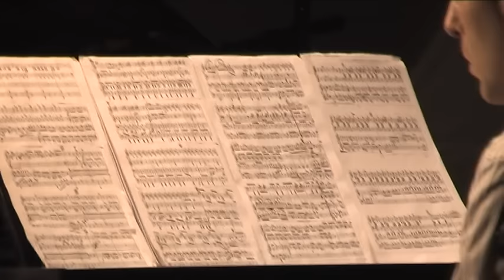LP DUO - JOHN CAGE - Three dances - Part Three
Sonja Loncar
Andrija Pavlovic

Multimedia project: "Do You Love John Cage?"
on the occasion of the 100th anniversary of the composer's birth

Friday June 22nd 2012

LP DUO - project idea, realization, prepared pianos
Igor Vasiljev - stage design, video
Dragan Novkovic - sound design
Boris Vrbanec - piano tuner

Project is supported by:
Embassy of the United States Serbia
Dom Omladine Belgrade
UK Parobrod

Production:
NEW ART CENTER / CENTAR ZA NOVU UMETNOST - CENU